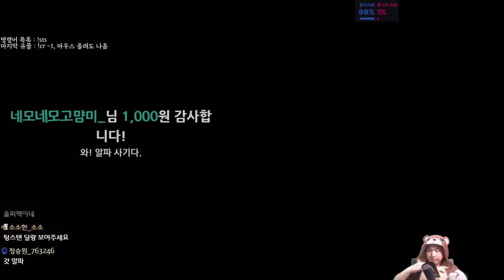독알 영체화 텅스텐 {Slay the Spire} {슬레이 더 스파이어}